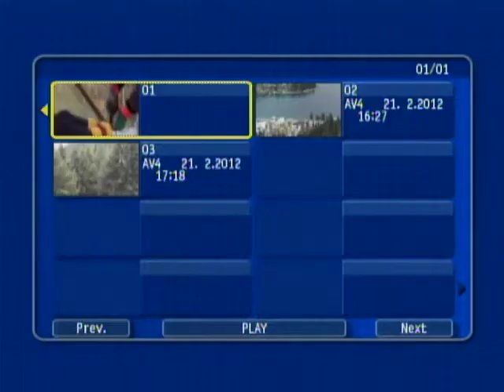My Bungee Jump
Look Out Below - in Queenstown, New Zealand